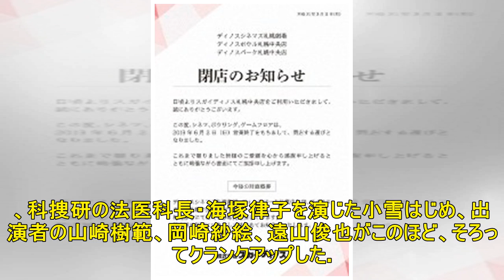小雪「一丸となっていい作品を作り上げた」 科捜研メンバー撮了